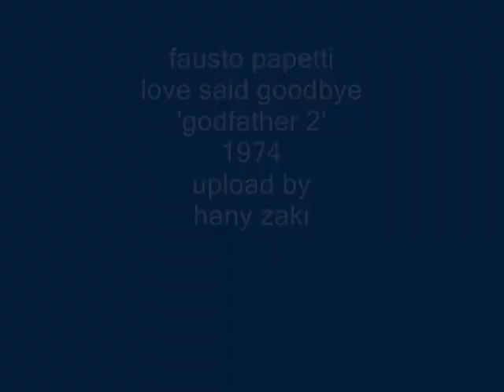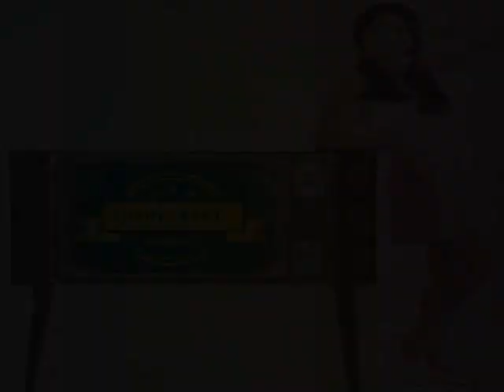fausto papetti - the godfather 2 ' love said goodbye ' - sax - 1974